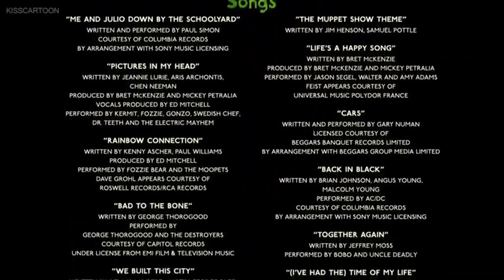The Muppets (2011) - End Credits Edited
Note: I Don't Own The Muppets And Disney.